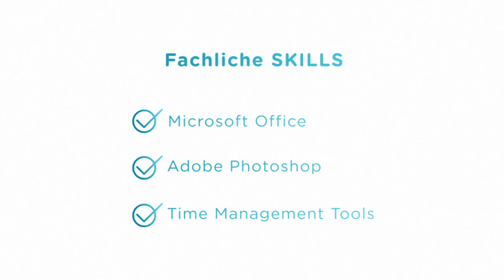Die moderne Art der Bewerbung - Das Bewerbungsvideo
Verschicken Sie keine langweilige Anschreiben oder Lebensläufe. Fallen Sie mit einem Bewerbungsvideo auf. Sie müssen dafür nicht vor der Kamera stehen.

Keine Lust auf ein Anschreiben und Lebenslauf? Dann bewerben Sie sich mit einem Video.
Nur anhand Ihrer Bewerbungsmappe und einer vorangegangenen Kompetenzanalyse erstellen wir ein Bewerbungsvideo über Sie. Beim Bewerben können Sie durch ein Link darauf hinweisen oder dieses in Ihre eigenen Social Media Kanälen veröffentlichen.

Wenn Sie schneller sein wollen, als Ihre Konkurrenz, dann präsentieren Sie sich im Talentpool mit einem Videoprofil.

Sie benötigen  persönliche Unterstützung? Gerne helfe ich Ihnen beim 1:1 Online Coaching

Sie suchen etwas zu einem Thema, das wir noch nicht haben? Kein Problem, schreiben Sie es in die Kommentare und wir setzen es gerne um. Natürlich freuen wir uns über Feedback, likes und neue Abos auf dem Kanal

Bewerbung |  Bewerbungsvideo | kein Anschreiben| Bewerbung schreiben |